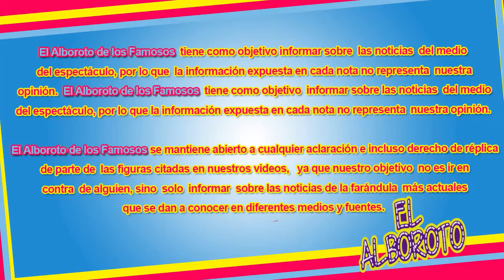Angelica Vale y su fracaso en la telenovela La Fan.